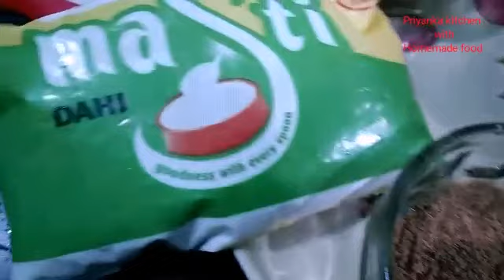ডিমেরবড়া খেতে সুস্বাদু // Fish egg curry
Fish egg curry

Fish Egg curry is one of the tastiest of dishes that can be enjoyed with rice, bread and rotis. Fish Egg curry  is a non-vegetarian spicy dish prepared from fish eggs or roe coming from female fishes. Egg curry  recipe to pair with biryani and pulao.